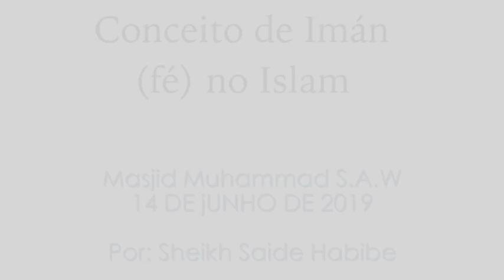Conceito de Imán fé no Islam Sheikh Saide Habibe